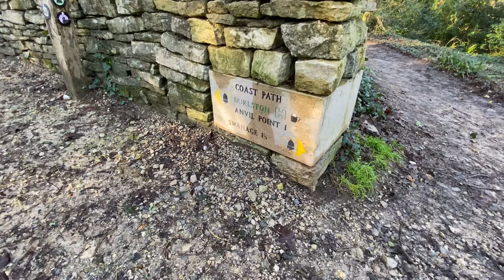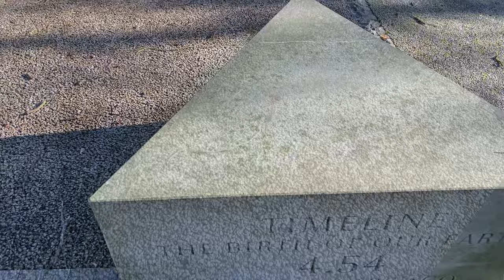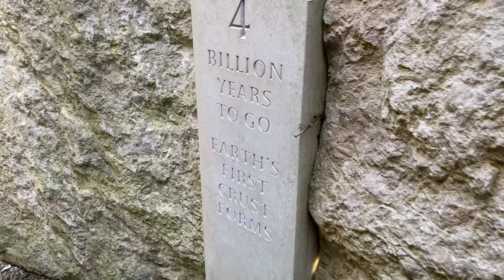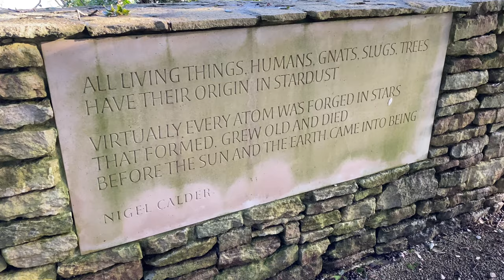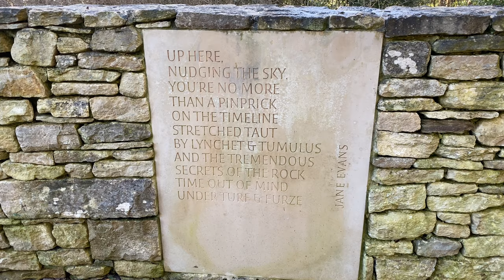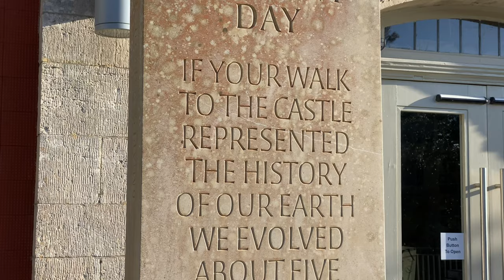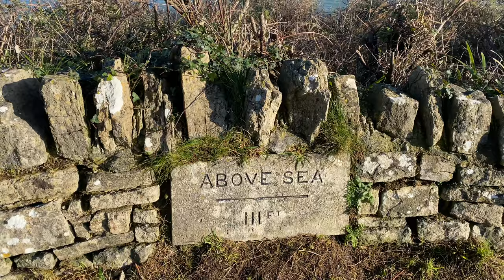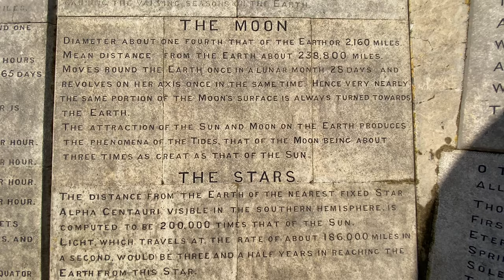Durlston Jurassic Coast - the 4K video starts at Swanage along the coast towards the lighthouse.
Durlston Jurassic Coast Country Park offers imposing views of Jurassic limestone sea cliffs. We walk from the entrance in Swanage round coast line to the Castle, where the entire Cretaceous period is marked out on a path . It was a lovely walk on a cold but bright day at the end of December 2020. We pass the sculpture called The Great Globe and head towards the lighthouse.